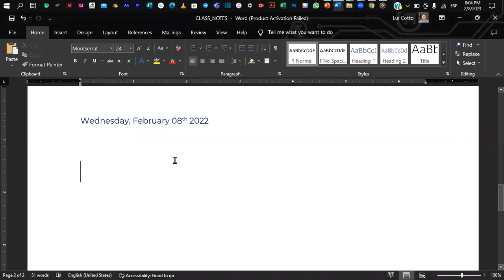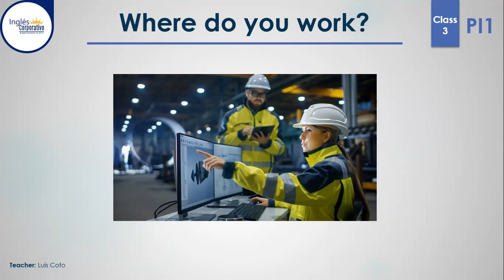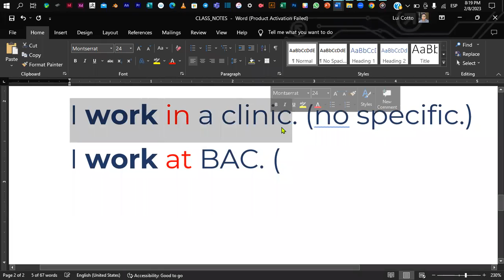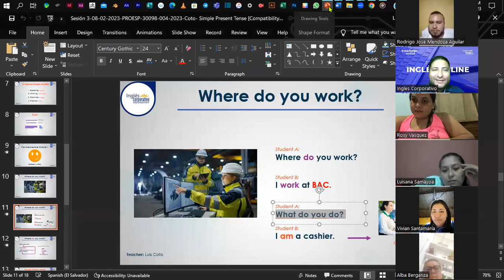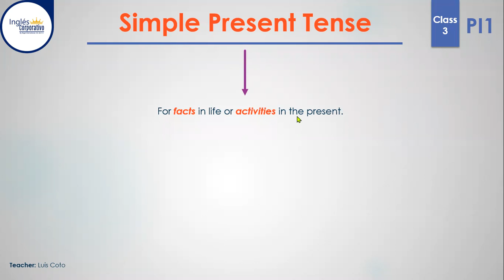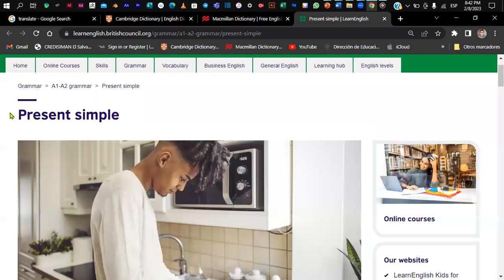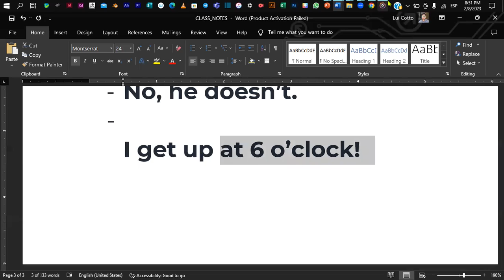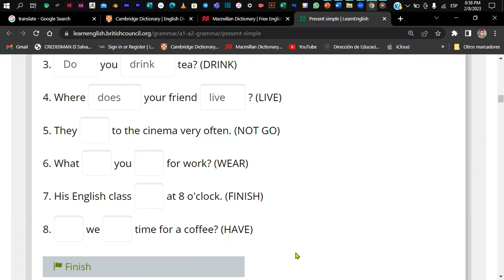Sesión 3-08-02-2023-PROESP-30098-004-2023-Coto- Simple Present Tense